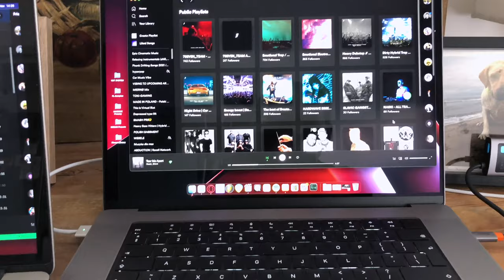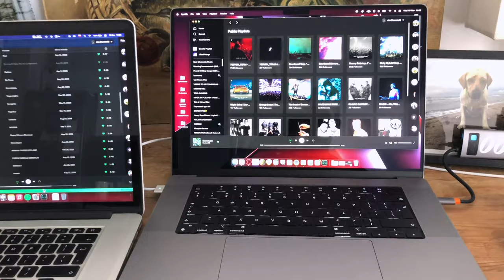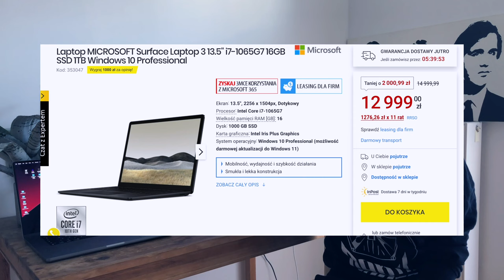MacBook Pro M1Pro vs Intel - Komputer do produkcji muzyki [Porównanie]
Yo!
Spontaniczny odcinek, gdzie w dużym skrócie podzielę się z wami moimi pierwszymi wrażeniami co do modelu 16 z M1Pro w kontekście produkcji muzyki i porównam go do mojego poprzedniego modelu MBP15.

0:00 - Wstęp
0:34 - Specyfikacja i różnice
2:52 - Wydajność przy produkcji muzyki
6:46 - Głośniki
8:08 - Bateria
8:53 - Podsumowanie